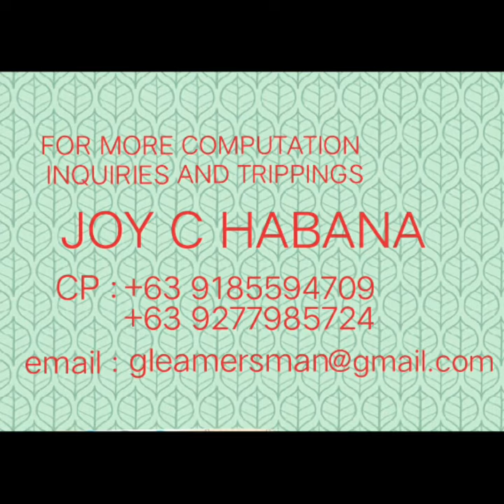BRIA HOMES Baras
Elena Model, Bugalow Murang Pabahay